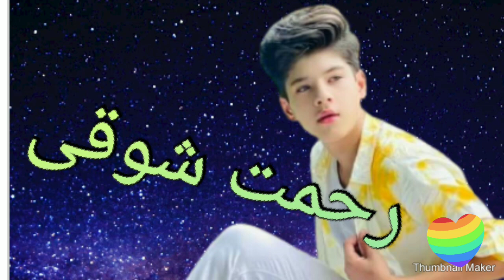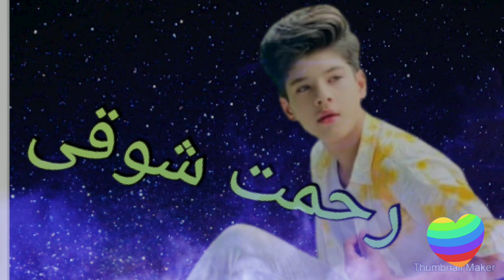Rehmat showqi chaman wala | Pa Awaz Ki Shaesta Ghazal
Chaman songs
Rehmat showqi
Chaman
Bandars